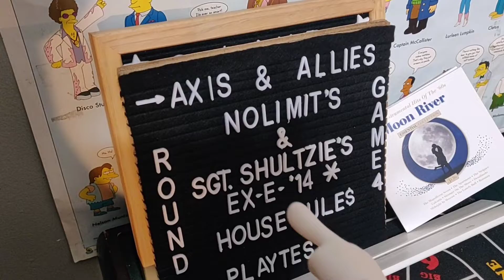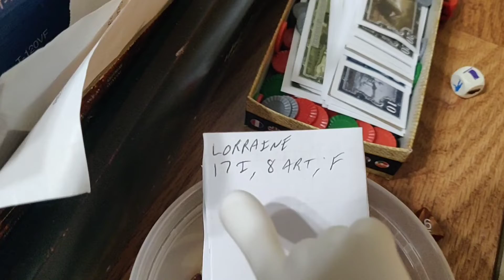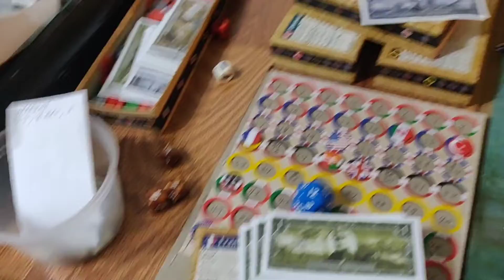A&A CENTRALS(AXIS)& ALLIES EX-E-14 PLAYTEST AT NO LIMIT'S PLAYHOUSE GAME 4 R1 FRANCE+ BRIT EMPIRE/..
SGT SHULTZIE AS THE CENTRAL POWERS VS NOLIMIT AS THE ALLIES! UPON REQUEST THE REVISED HOUSE RULES WILL BE PROVIDED IN THE COMMENT SECTION!!!💥